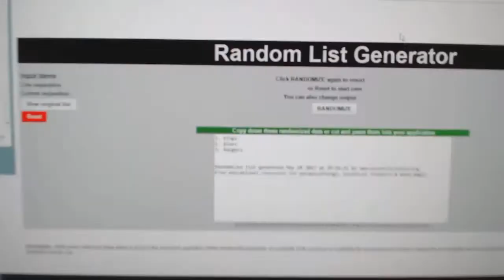Multi Randoms - C&C 7379